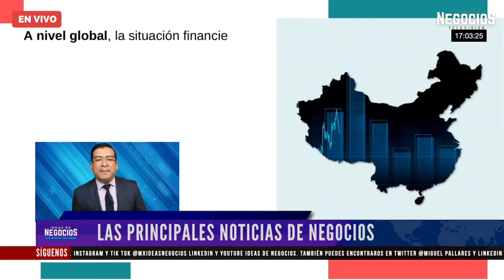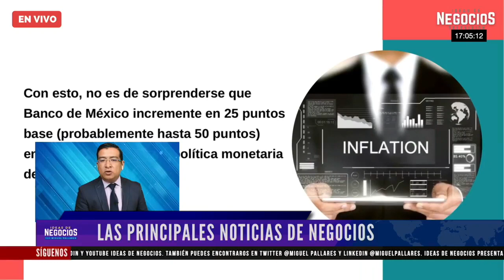Accendo Banco pierde su licencia para operar como banco